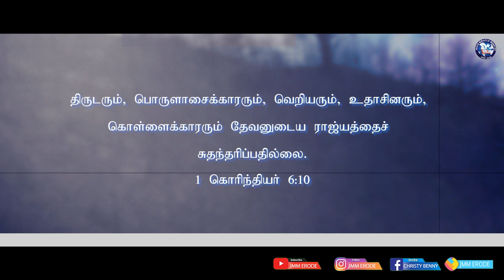Tamil Christian Message 10.05.2022("The hope of godly will be granted" - Proverbs 10:24)